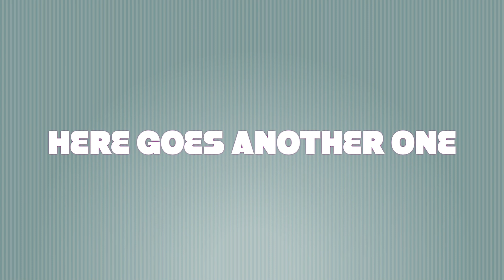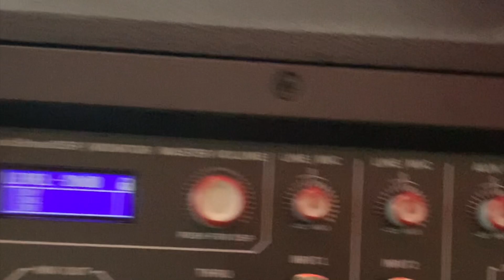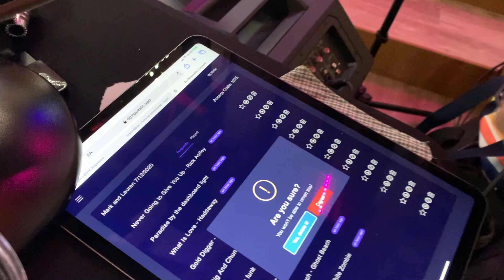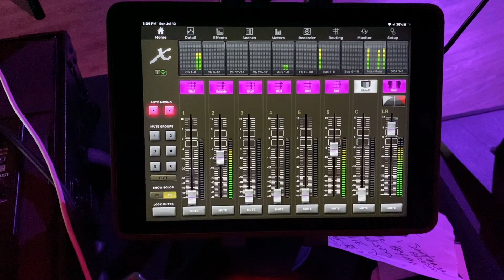FIRST WEDDING GIG LOG OF 2020 DURING COVID19 WHAT TO EXPECT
EQUIPMENT
MIXERS
DDJ-1000
DDJ-400
Yamaha Mixer

COMPUTERS
(3) Ipad Pro
MacBook Pro

Software
Youtube Studio
OBS
DJay Pro 2
Reckordbox

Speakers
Evolve 50
Evolve 30M
RCF J8Mix
ELX-200 12P
ELX-200 10P
Alto TS310
Alto TS308

Wireless
Alto Bluetooth Total
Alto Stealth
Sennheiser XSW-D XLR Base

Lights
Rockville Rockwedges
Rockville Best Par 50
Rockville Best strip 60
Rockville Best wash 50
FX wash 2
Swarm FX
ADJ Startburst
Other

Instagram DJ Brite Eyes
Facebook Linda Irwin